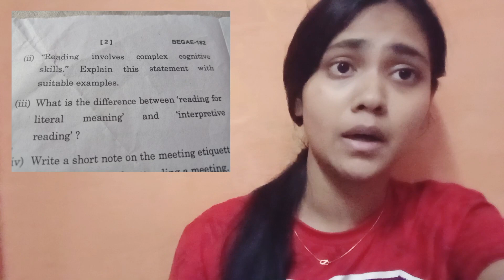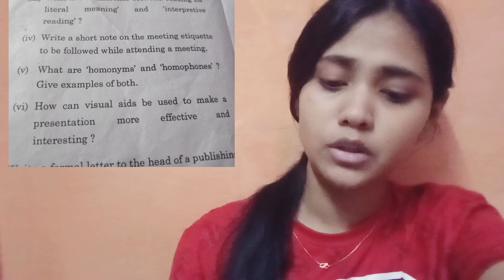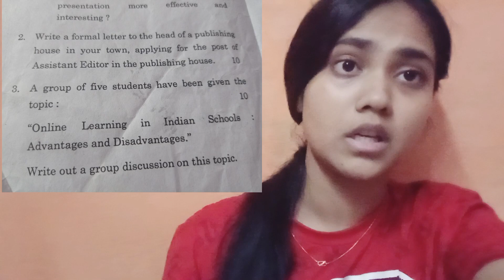IGNOU begae-182(English) most important PYQs question for 2023 exams 🔥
This channel is all about my life and my life styles .things what I do in my day , how I handle my education and all things in my life . I discuss most of the things with you all that help me and you all to live a happy and successive life.
So guys be with me always at any stage of my life ❤️